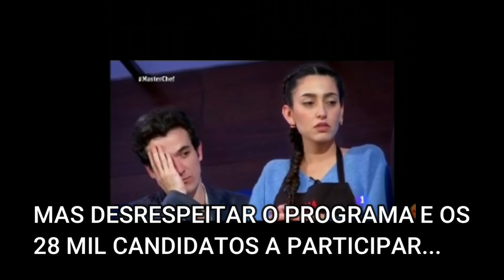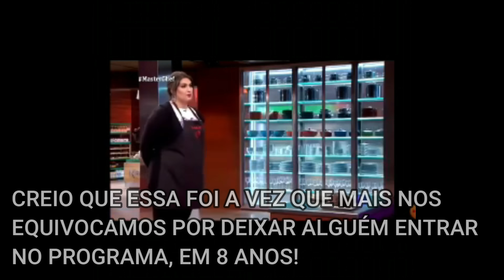Expulsão no Masterchef: Participante da Espanha Serve Pássaro com Penas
O Masterchef é um programa conhecido pela sua tensão, pratos de diversos tipos e muita polêmica. Dessa vez, na Espanha, a competidora Saray "causou" ao apresentar uma ave com cabeça, pena, olhos como prato principal. Sua atitude gerou sua expulsão sumária, e levantou vários pontos que nosso vegflixer, Ricardo, traz nesse novo vídeo.